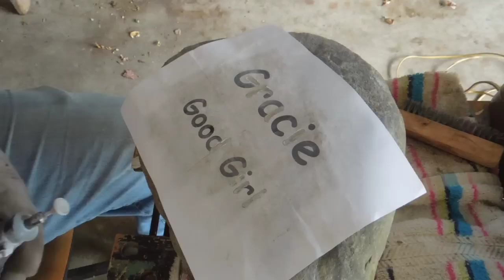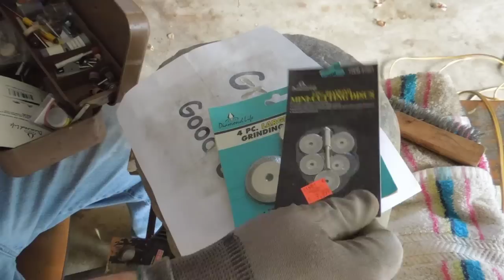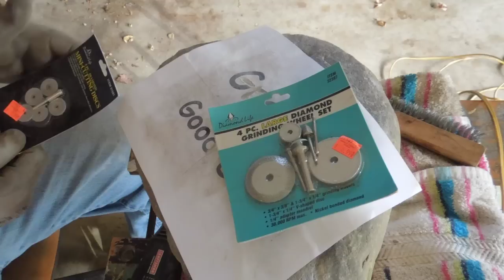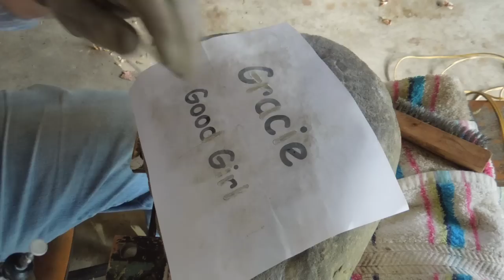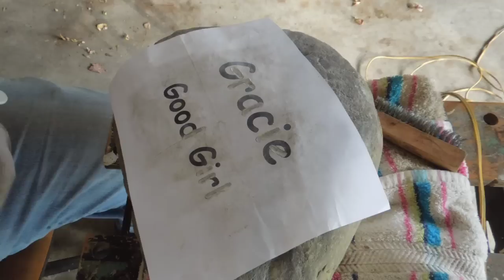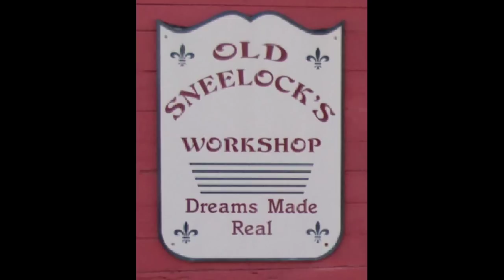Remembering Gracie Pt 1 of 3 - Engraving Stone - a video tutorial - by Old Sneelock's Workshop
In this tutorial Old Sneelock teaches you how to engrave lasting memories in stone. Using the Dremel Rotary Grinder and diamond coated bits along with simple templates to create your own designs.
If you like it here, you might like to visit some friends. Grampie’s Workshop Gator’s World Mitch Peacock Tractorman44
I think I have fixed the T Shirt problem. I signed up with TeeSpring to make and deliver Old Sneelock’s Workshop T Shirts. You can go